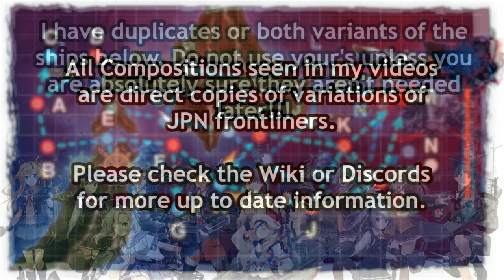Kantai Collection Summer Event 2019 [E-2 Hard] Phase 1 Final Dance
This was way more difficult than it should have been. i recommend node support to keep things from getting too frustrating.